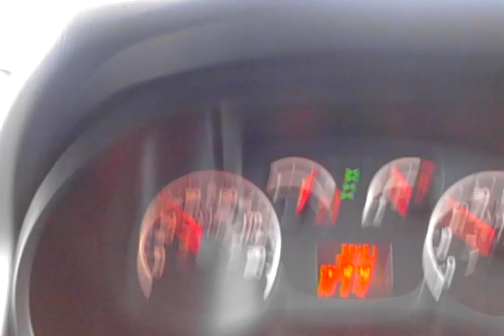Wielkanoc 2013r. Polska